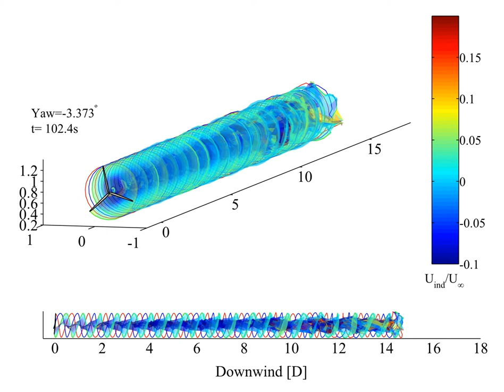Wake simulation of NREL 5-MW Turbine on yawing OC3-Hywind Spar-Buoy in 18m/s winds